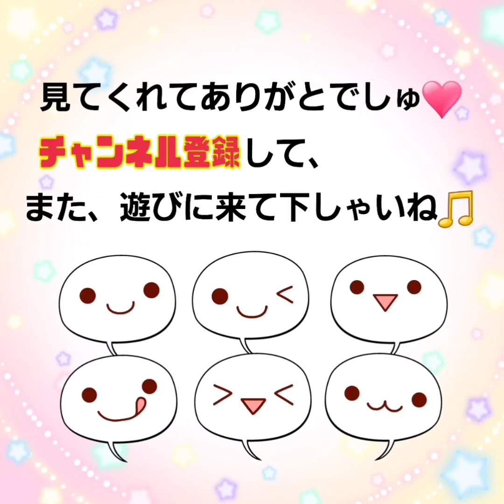【ハムスター】お掃除だーっ‼️～Cleaning up‼️～の巻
今日はケージのお掃除をしました。
いつもなら、別荘に入れてお掃除するんですが、ここ最近私が非常に多忙を極めているため、ケージにいるままで、お掃除させてもらいました🤭💕
そうすると、もう興奮してかわいいやら、ややこしいやら、もう大変ε=ε=(ノ≧∇≦)ノ💕

でも無事にお掃除も完了し、ほっとしました。
ただ、急いでいるときは、別荘へ行ってもらうほうが早いかな(笑)🐹🐹🐹🎵✨️